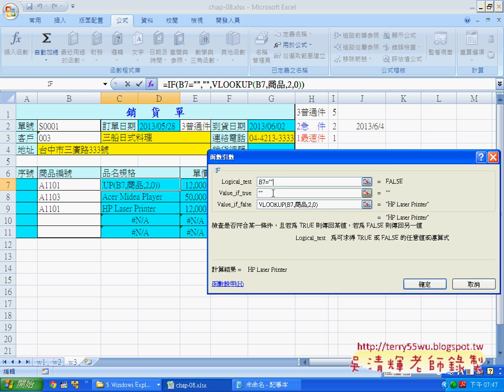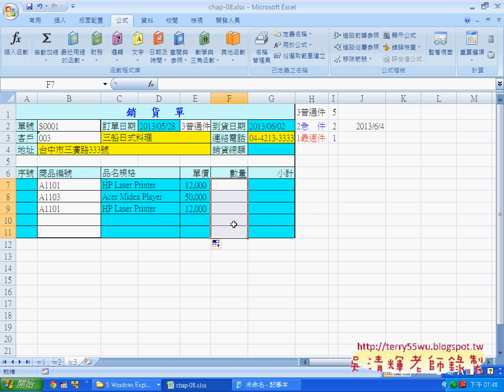05 自動化避免錯誤說明EXCEL函數與VBA資料庫 吳老師)